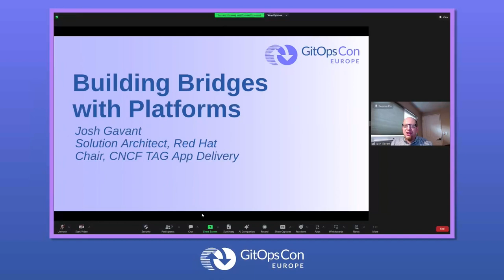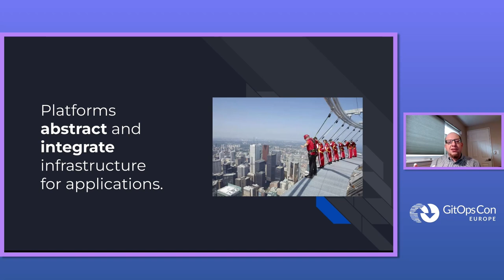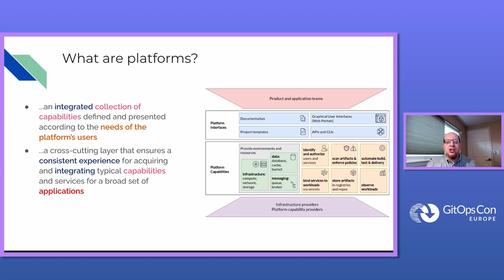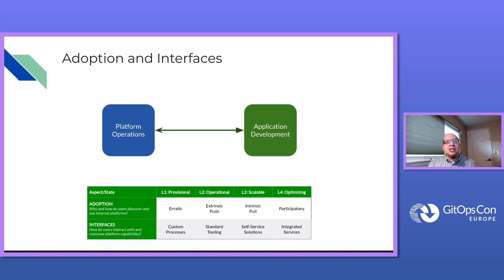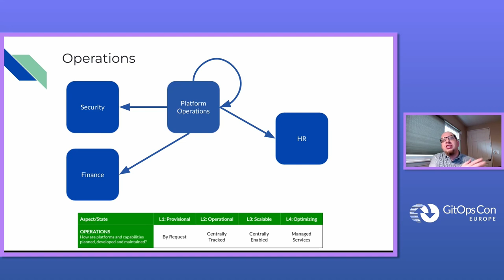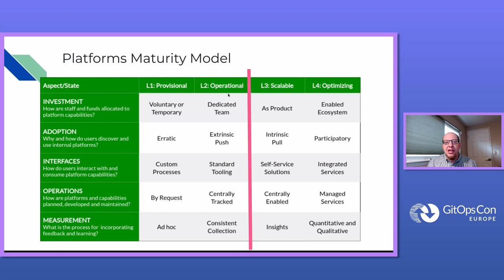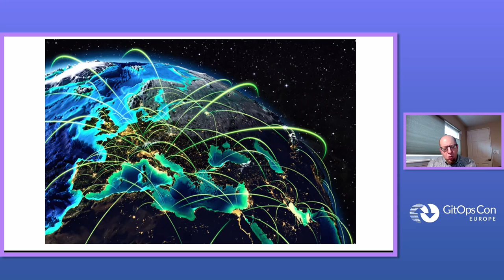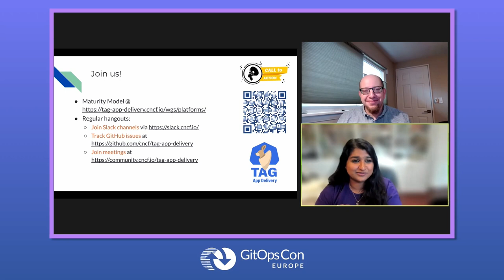Keynote: Building Bridges with Platforms: The Role of the Platform Engineer - Josh Gavant, Red Hat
We call their product a "platform", but conceptually the most important things platform engineers build are bridges between development, operations and other parts of an enterprise. With CNCF's Platform Engineering Maturity Model as guide, let's explore the roles and responsibilities a successful platform engineer must take on, from product manager and developer advocate to support engineer and system administrator.